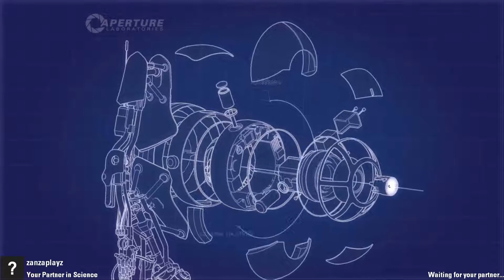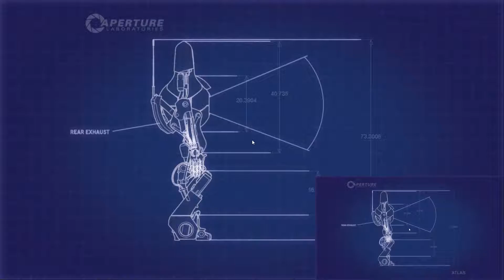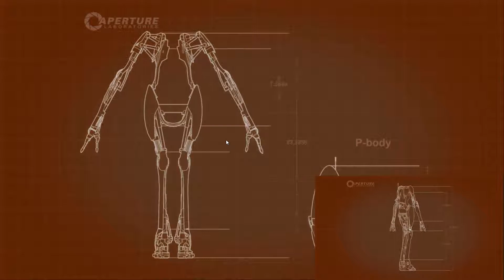Portal 2 Co-op Episode 1 - Atlas and P-Body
In this of Portal 2 Co-op we get our "cooperative" adventure started off with our special guest!